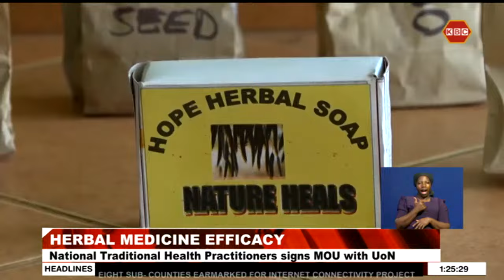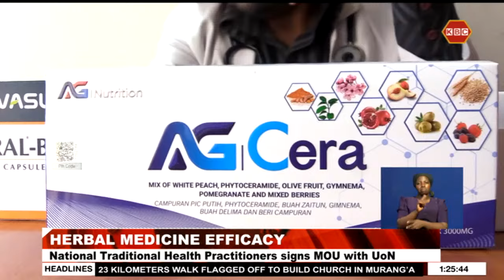National Traditional Health Practitioners signs MoU with UoN to conduct tests on herbal medicines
The National Traditional Health Practitioners Association has signed a Memorandum of Understanding with the University of Nairobi to conduct clinical tests on herbal medicines. The move aims to regulate the medicines and herbalists, bringing recognition to herbal medicine as a legitimate form of disease relief.